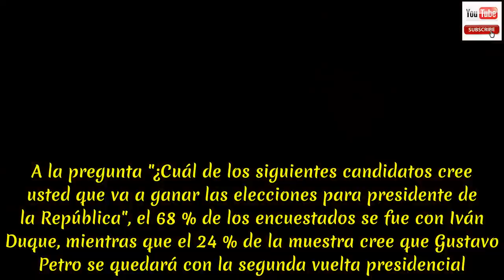La Gran Encuesta: Iván Duque supera a Gustavo Petro en intención de voto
La Gran Encuesta: Iván Duque supera a Gustavo Petro en intención de voto.El candidato del Centro Democrático tiene un 52 % de intención de voto, mientras el exalcalde de Bogotá un 34 %. La Alianza de Medios de LA FM, RCN Radio, RCN Televisión y los periódicos El País, El Universal, El Colombiano, Vanguardia Liberal y La República, presenta los resultados de La Gran Encuesta de Yanhaas, previo a la segunda vuelta de las elecciones presidenciales de 2018. La encuesta señala que el candidato Iván Duque, del Centro Democrático, se ubica con el 52% en intención de voto para la segunda vuelta presidencial del 17 de junio, mientras que Gustavo Petro, de la Colombia Humana, obtiene el 34%. Entretanto, según la medición, el voto en blanco obtiene un 14% de preferencia entre los encuestados. A la pregunta "¿Cuál de los siguientes candidatos cree usted que va a ganar las elecciones para presidente de la República", el 68 % de los encuestados se fue con Iván Duque, mientras que el 24 % de la muestra cree que Gustavo Petro se quedará con la segunda vuelta presidencial. Por su parte, el 8 % No sabe o No responde quién cree que va a ganar las elecciones presidenciales.  .Cabe señalar que la medición revela una diferencia significativa entre los dos candidatos en este ítem, al verse distanciados en 44 puntos porcentuales.  .Frente a la percepción positiva o negativa que tienen los encuestados sobre los candidatos presidenciales, Iván Duque tiene una imagen positiva del 57 % y una negativa del 12 %.  Gustavo Petro, entretanto, tiene una imagen positiva del 38 % frente al 51 % de imagen negativa. La Gran Encuesta también destinó una sección a las candidatas vicepresidenciales. Martha Lucía Ramírez, fórmula de Duque, tiene 56 % de imagen favorable y 22 % desfavorable.  .Por su parte, Ángela María Robledo, quien acompaña a Gustavo Petro como fórmula a la Vicepresidencia, tiene una imagen favorable del 31 % y una desfavorable de 28%. La Gran Encuesta fue elaborada entre el 31 de mayo y el 04 de junio de 2018 entre 1. 251 personas, hombres y mujeres mayores de 18 años distribuidos en 60 municipios del país. “El margen de error para una confianza del 95% es del 3,2% para proporciones mayores al 49%”, explica el documento.